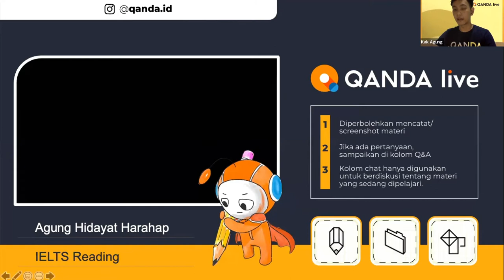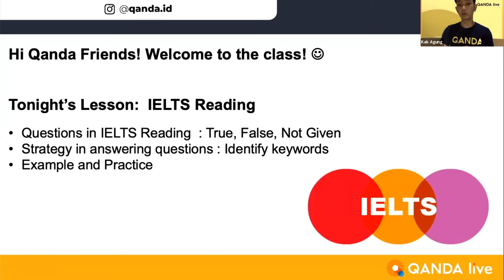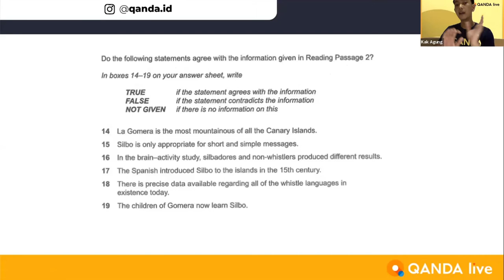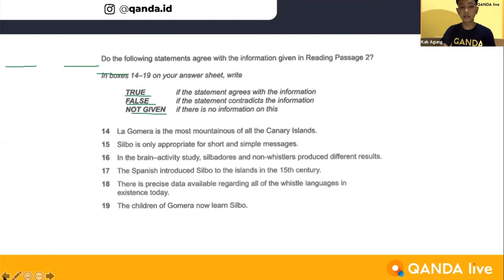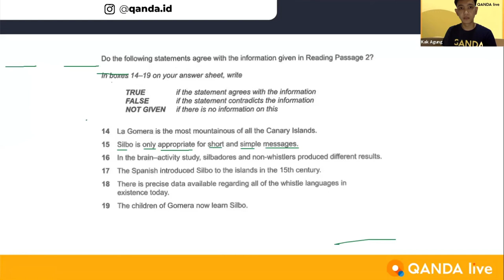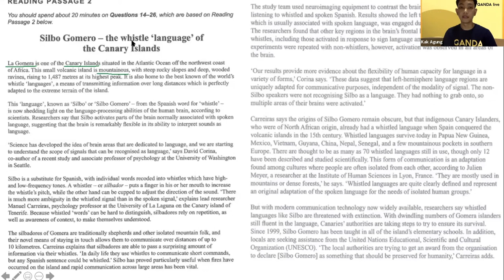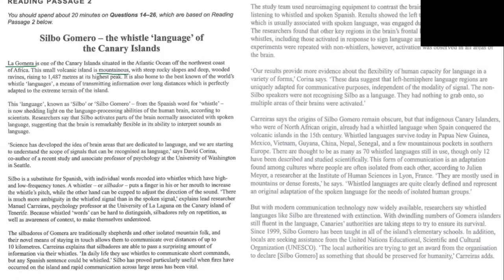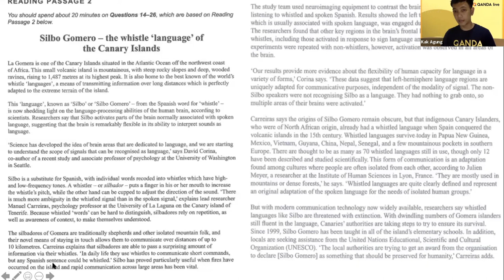[IELTS Class with QANDA]#06: IELTS Reading 2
Di IELTS Class with QANDA bagian #6 Kak Agung bakal membawakan materi tentang reading section yang akan kita temukan ketika kita mengambil IELTS test. Nah, untuk tahu detail apa saja yang Kak Agung ajarkan, QANDA Friends bisa cek di bagian bawah ini ya:

00:09 IELTS reading 2
03:07 Reading exercise with participant
14:15 Identify keywords

Tentang QANDA:
30 Million downloads
Best Hidden Gems of 2017 by Google Playstore
2018 AWS AI Startup Challenge Award